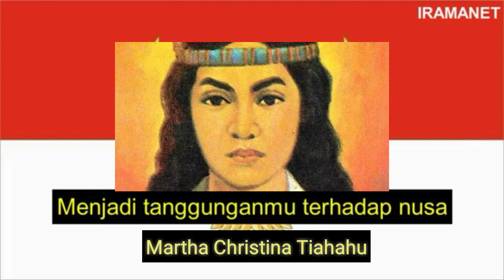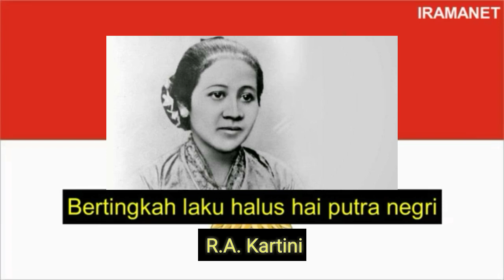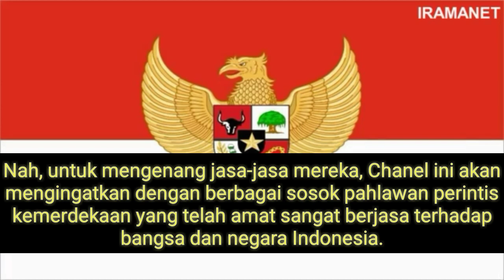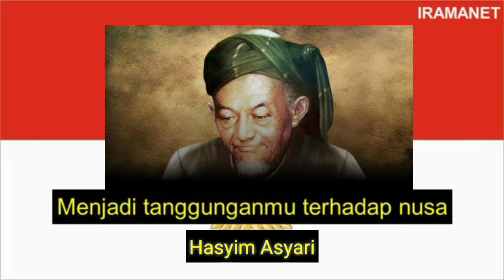Melawan lupa_16 Pahlawan Nasional Indonesia Paling Dikenang Sepanjang Masa!!